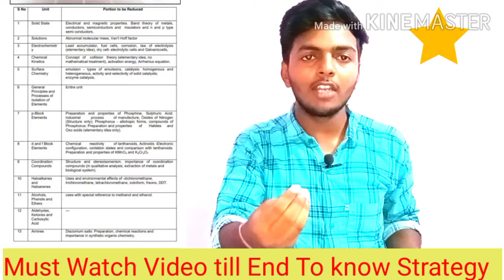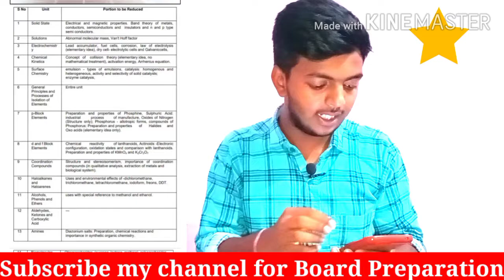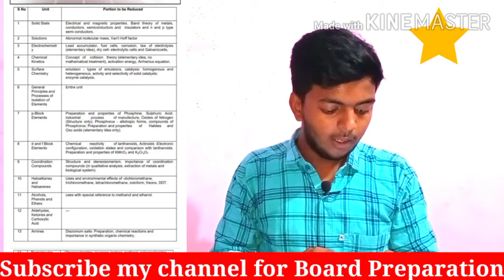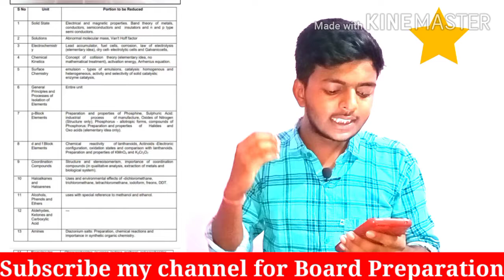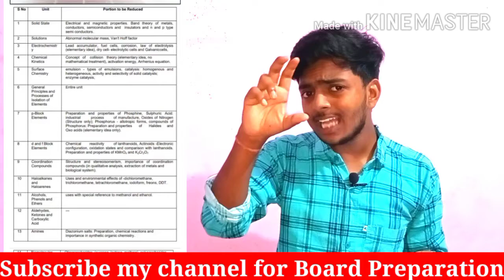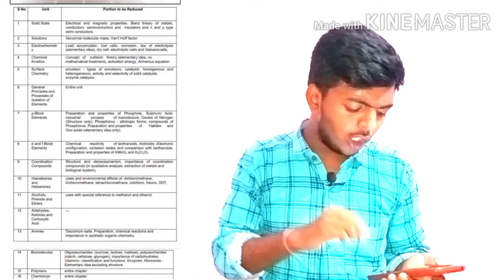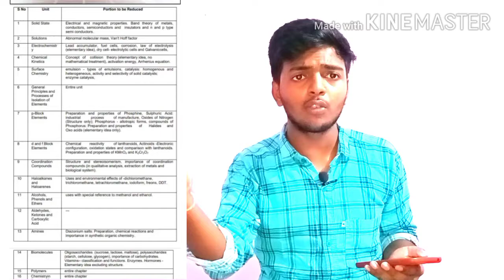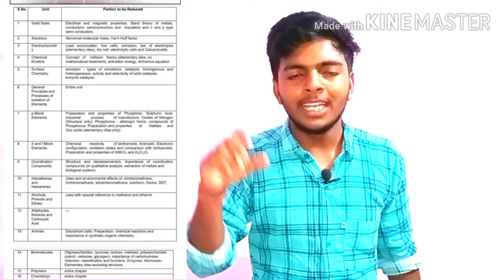Class 12th Chemistry board exam strategy | How to score 95+ marks in Chemistry Board exam 2021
Strategy for Class 12 board examination 2021 chemistry acc. to New Latest Syllabus provided by MHRD.

Success  guaranteed.

Dear Students,
In this video, I will discuss the latest CBSE Update on Syllabus